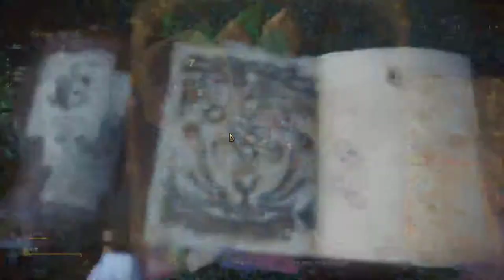【繁星】MHWI 魔物獵人冰原 2020 1 16【2】